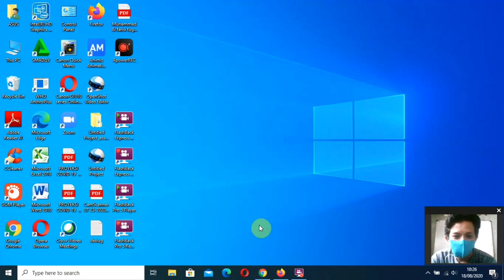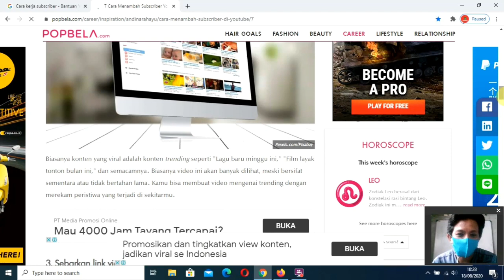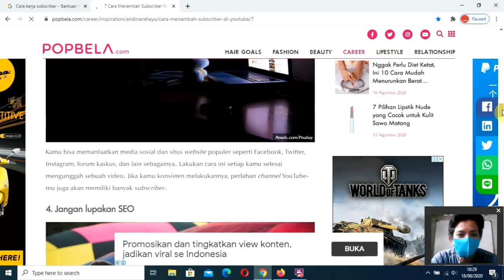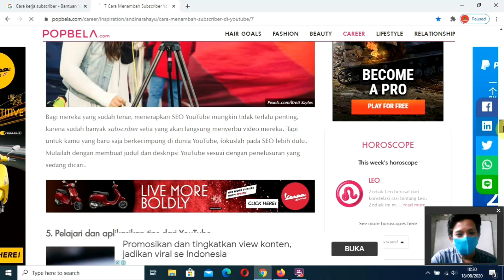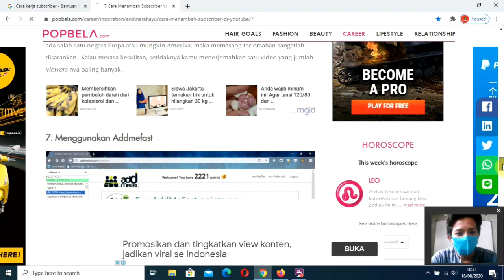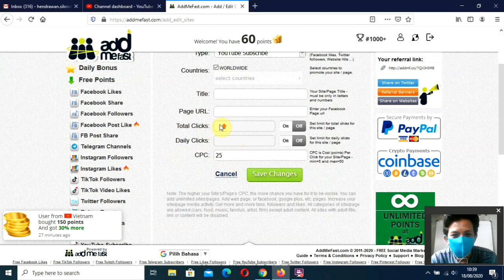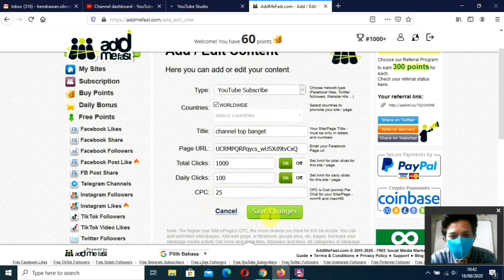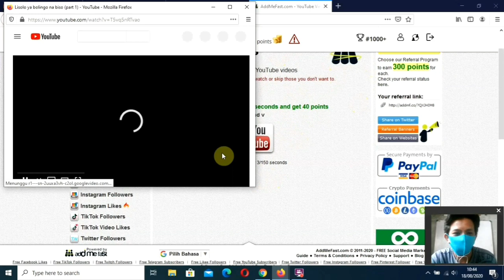Cara menambah subscriber youtube yang aman, Legal dan tercepat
😍Halo gaess

Berikut saya share Caramenambahsubscriber youtube yang aman, Legal dan tercepat.